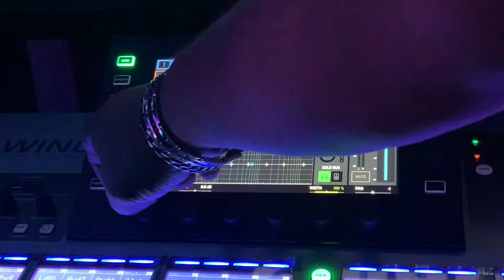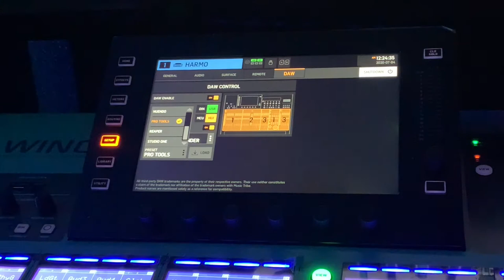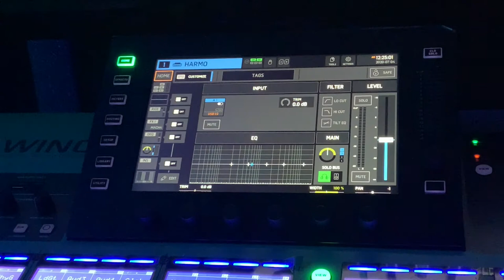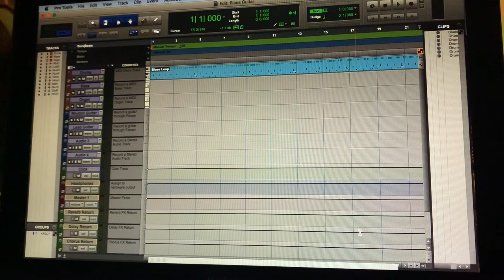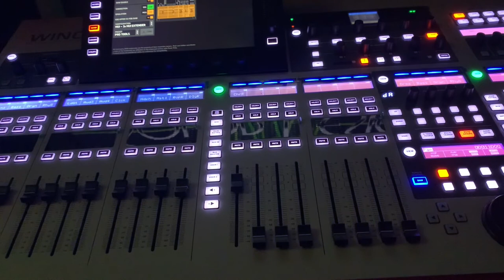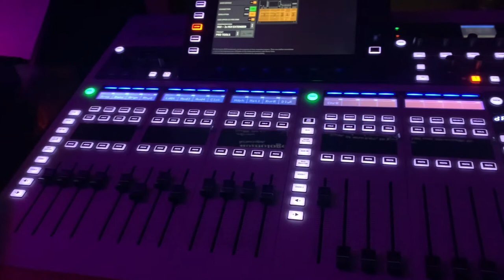Video Tutorial on setting up Wing Console as DAW control for Protools